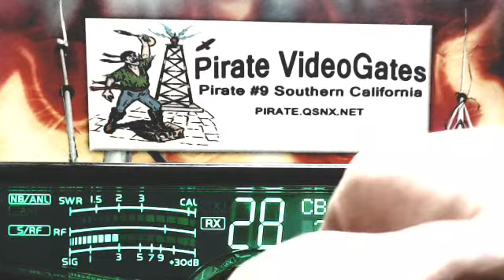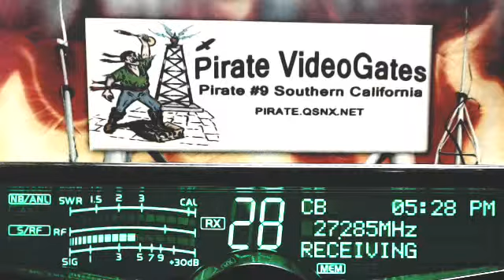51 Charlie VA, 302 AL, 247 SC, Pirate#9 CA, DeerSlayer FL, JohnyRingo WV, 270 GA, 155 AL(+), 268 NC